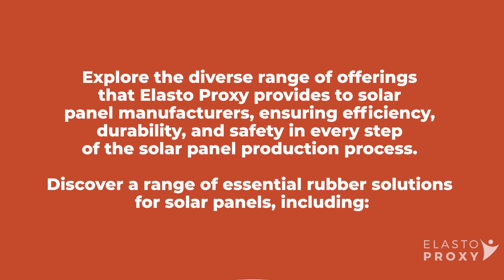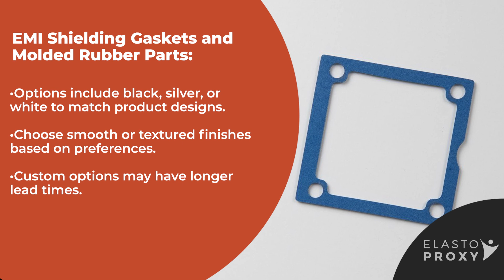Solar Panels and Rubber Products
Explore the diverse range of offerings
that Elasto Proxy provides to solar
panel manufacturers, ensuring efficiency,
durability, and safety in every step
of the solar panel production process.

Discover a range of essential rubber solutions
for solar panels, including: